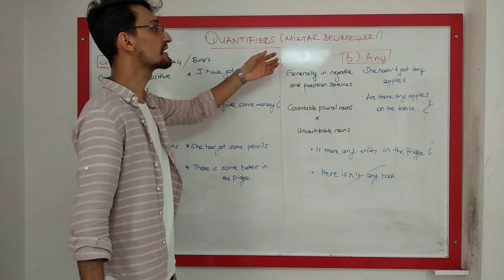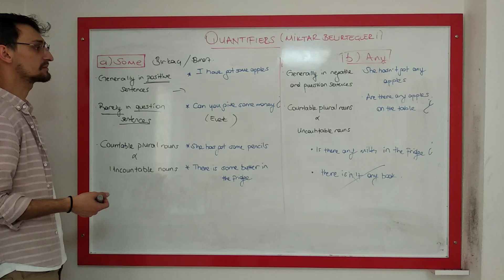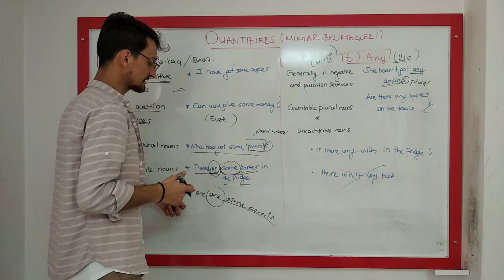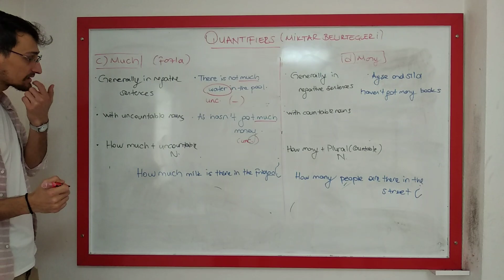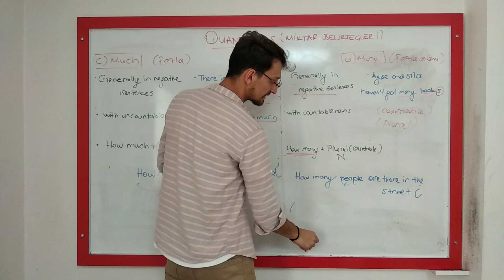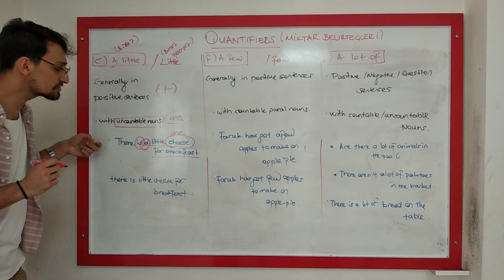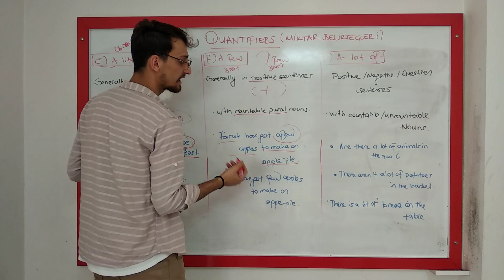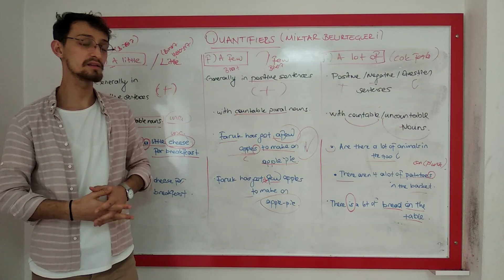18-)QUANTIFIERS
British Town Language Schools

Miktar Belirteçleri nelerdir ?

Kullanım alanları nerelerdir ?